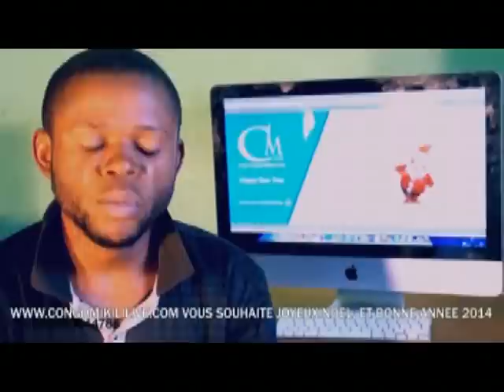LES CHALLEURS S'OPPOSENT A LA MESURE GOUVERNEMENTALE QUI CONSISTE A CHASSER LES VAN